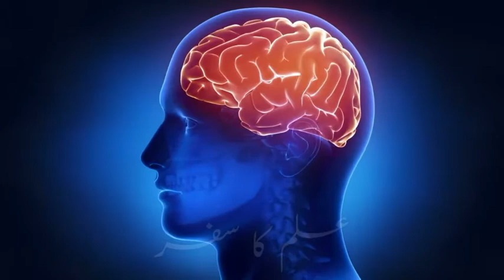انسانی جسم کے متعلق عجیب و غریب حیران کن سائنسی انکشافات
تفصیلات اس وڈیو میں